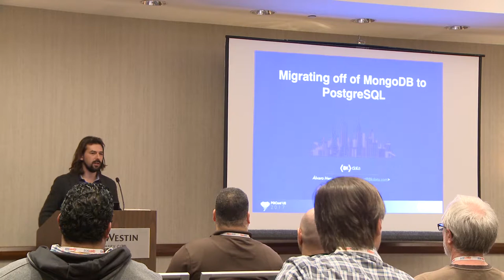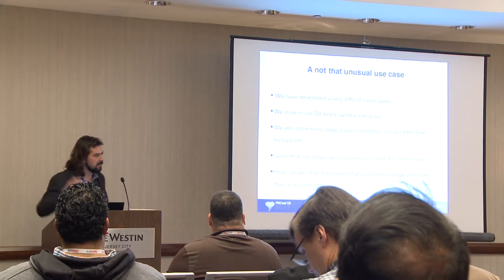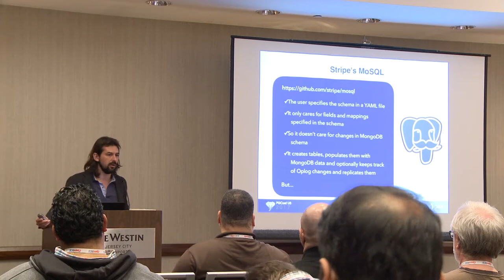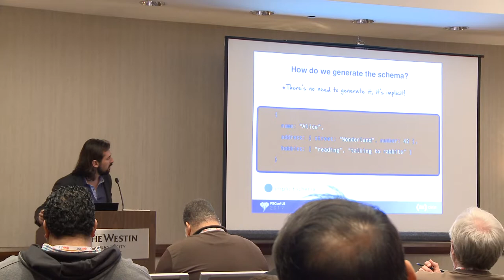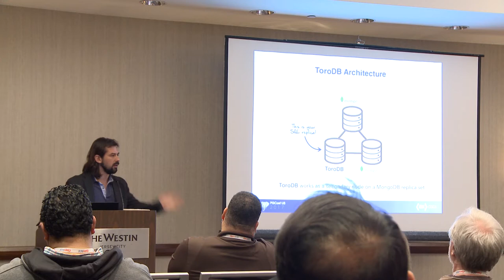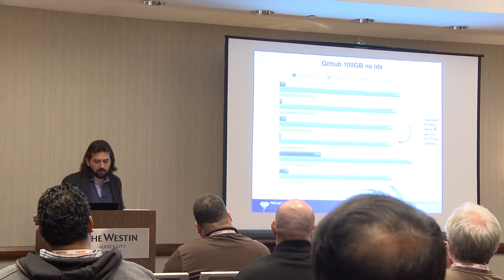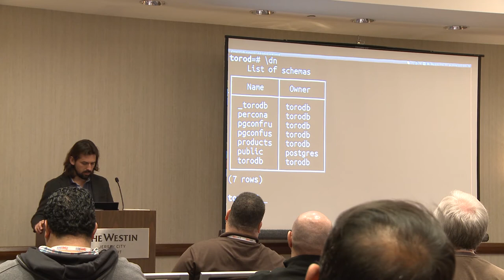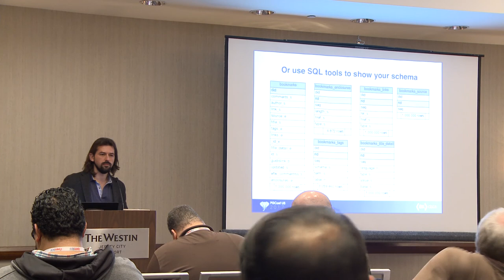Migrating off of MongoDB to PostgreSQL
MongoDB is a successful database in the NoSQL space, mostly used for OLTP-type workloads. However, due to the lack of ACID (transactions in particular) and significant performance issues with OLAP/DW workloads, more and more MongoDB users are considering migrating off of MongoDB to a RDBMS, where PostgreSQL is the usual choice. This represents a significant opportunity for the PostgreSQL ecosystem, to "bring NoSQL to SQL". This talk will present the challenges that MongoDB users are facing and the state of the art of the available tools and open source solutions available to perform ETL and live migrations to PostgreSQL. In particular, ToroDB Stampede will be discussed, an open source solution that replicates live from MongoDB, transform JSON documents into relational tables, and stores the data in PostgreSQL.